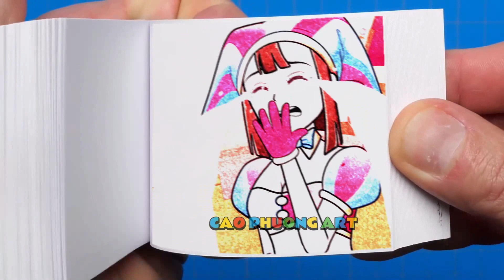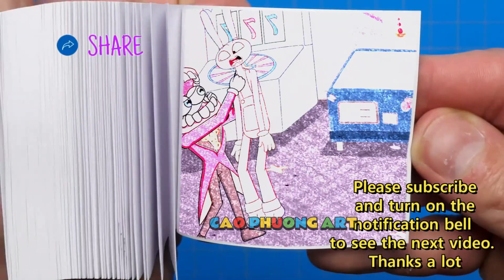106 26 THE AMAZING DIGITAL CIRCUS - POMNI & JAX, BUT Used Love Potion-! - Flipbook